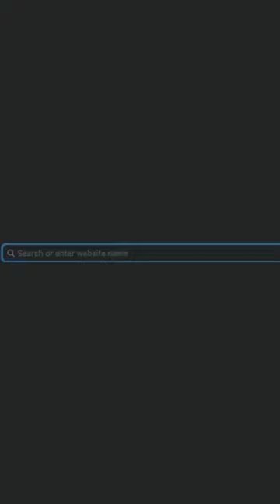Try the Sugar Belly Secret to Sustainable Weight Loss Today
It's called The Sugar Belly Secret.

I know it works because I live it.

I'm 61 years old and manage my own immigration and business law firm (and all of the stress associated with that).

But here's a photo of me in my late 50s when I finished writing The Sugar Belly Secret and needed an obligatory shirtless photo.

The main book lays out your road to success, but I knew that most of you would want more.

You want to get off to a fast start, for example.

So I wrote The Sugar Belly Reboot, a 21-Day Plan to Reboot Your Belly and Lose the Weight.

You want more help spotting all that hidden sugar.

So I wrote Sugarspotting, a Field Gude to Sugary Food and Drinks.

And you want more help spotting dietary fiber, our secret weapon against sugar.

So I wrote Fiberspotting, a Field Guide to High-Fiber Foods.

All you need to do is try it.

It's the only place you can get the entire Sugar Belly Secret collection.

And follow for more.